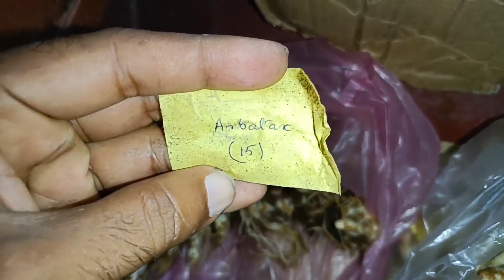Asiatic lily bulb buy Online, 5 colours Best flower for Winter, एशियाटिक लिली कहां से खरीदें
This video is about where to buy Asiatic lilies bulb online, Lilium best flowering plant for Winter, if you plant this bulb after 45 to 55 days it will be bloom flower size are big and looking like artificial I have 5 colours equal to one set.